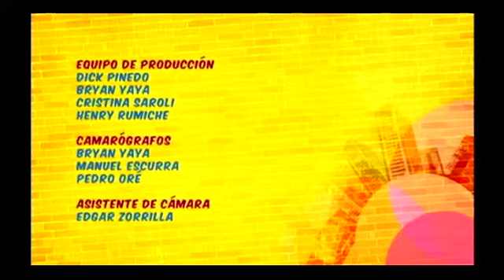Metrópolis: 28/10/2013 - cap 3